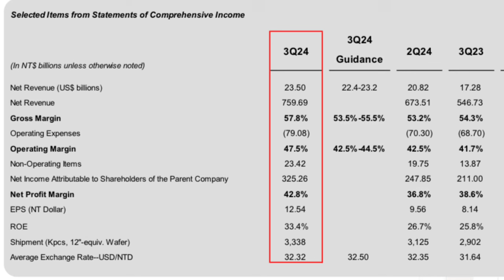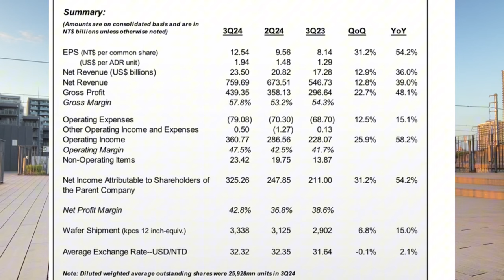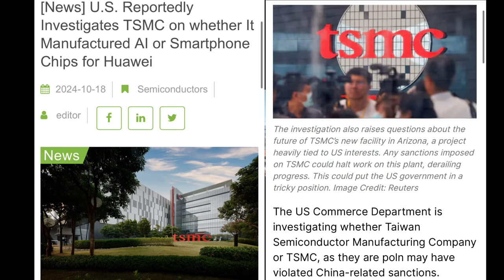How Taiwan Semiconductor Manufacturing Company (TSMC) Became the Most Valuable AI Chipmaker?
TSMC (Taiwan Semiconductor Manufacturing Company) just made history by becoming the first Asian company to hit a $1 TRILLION market cap!  The Company is the most valuable AI Chipmaker while dominating majority market share. Right after releasing their incredible Q3 earnings report, TSMC’s stock soared, proving once again why they’re the most valuable chip manufacturer in the world.

But what’s next for TSMC after hitting this success? What are the challenges that could slow it down?
Do stick around till the end of the video to find out what we think.

🎥 Topics Covered:
0:01 Briefing about TSMC
0:45 What is next for TSMC
1:07 What does TSMC do?
02:49 Who are TSMC's customers
04:04 How was TSMC's Q3 performance
04:38 What is driving TSMC's success
05:58 My take on the Company